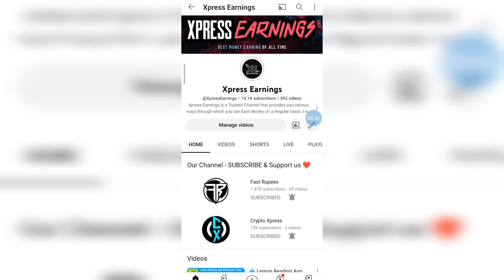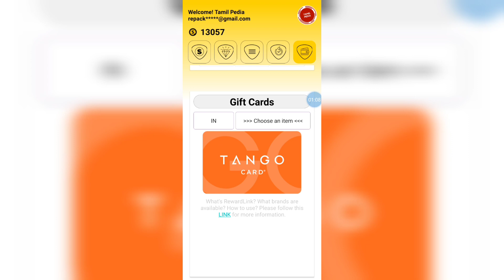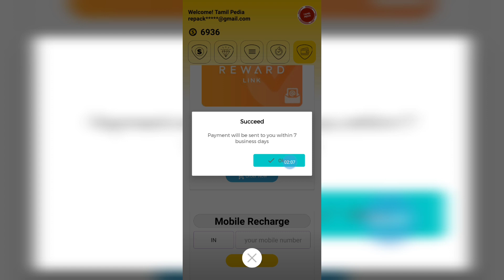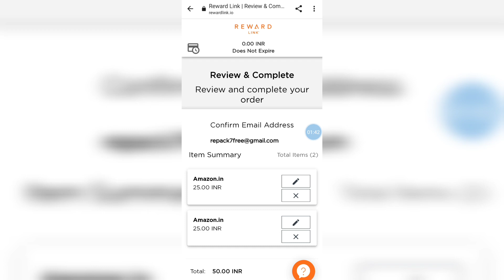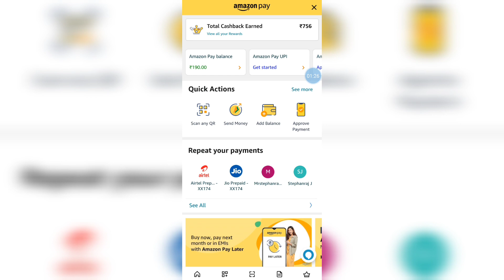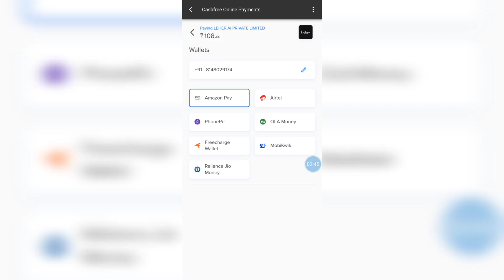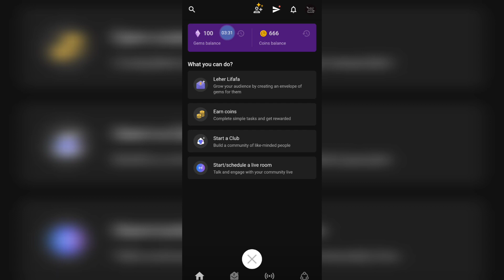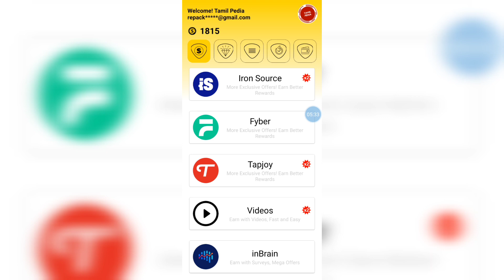💠 GetToCash App To Paytm | Lifetime Best Earning Application | New Earning Apps Tamil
Download Link Blow 👇👇👇

💠 Detailed Video Links :-